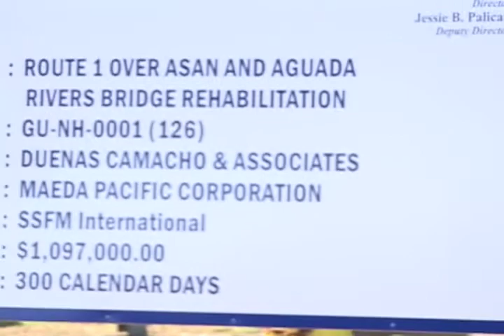ASAN BRIDGES desktop